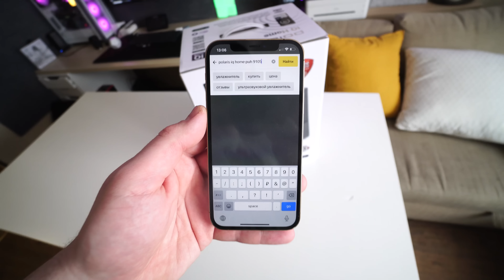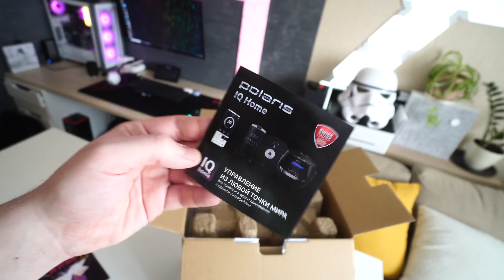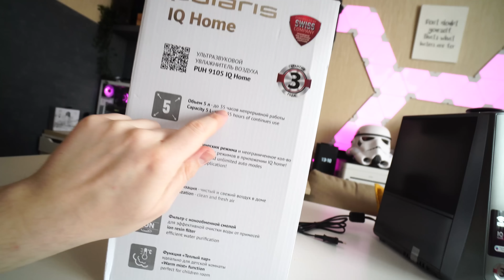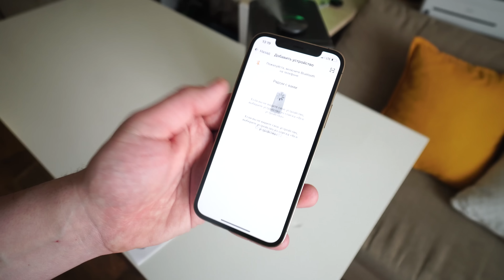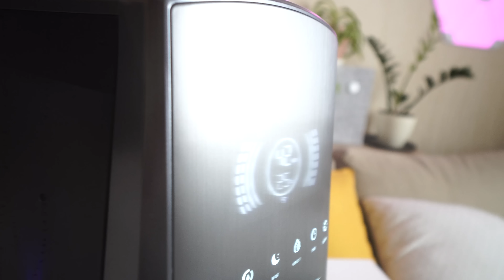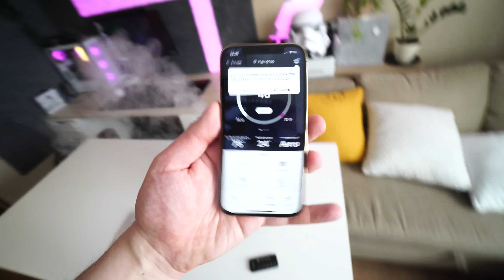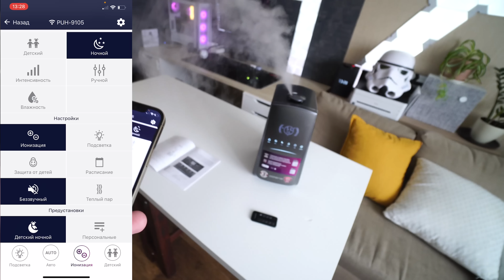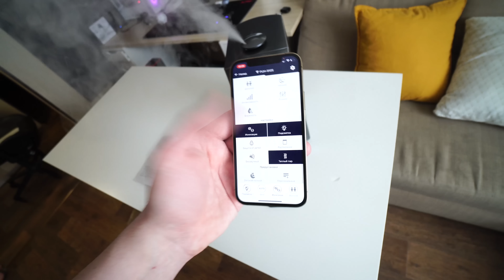Увлажнитель воздуха Polaris PUH 9105 IQ Home - Обзор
Ультразвуковой увлажнитель воздуха Polaris PUH 9105 IQ Home
автоматических режима и неограниченное
количество индивидуальных режимов в приложении
IQ home!
7 скоростей подачи пара в ручном режиме.
Ионизация.
Ароматизация воздуха.
Фильтр с ионообменной смолой для эффективной
очистки воды от примесей.
Функция «теплый пар» – идеально для детской
комнаты.
Объем 5Л, до 35 часов непрерывной работы.
Таймер, возможность установки графика работы на
неделю вперед.